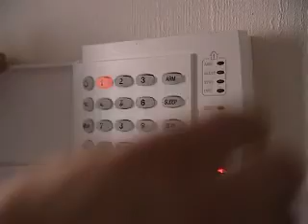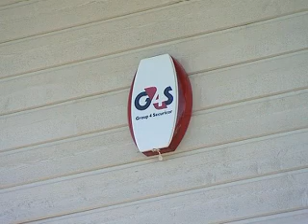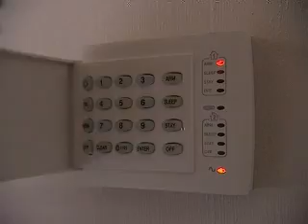G4S Kodusaade Uuesalus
Uuesalu näidismaja turvalisusest.